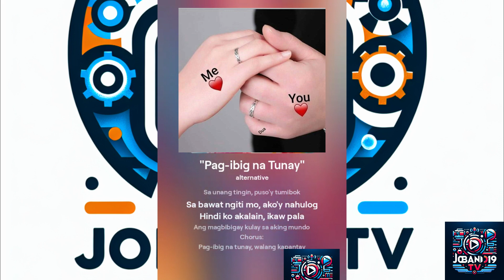PAG IBIG NA TUNAY ( Original Composition )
Hey guys
I'm excited to share my latest creation with you all. This is my original Tagalog song titled "PAG-IBIG NA TUNAY" which I wrote, composed, and performed myself. I poured my heart and soul into this piece, and I hope you enjoy it as much as I enjoyed creating it..

I would love to hear your thoughts and feedback in the comments below.

I’m thrilled to offer my music and melodies for your creative projects. Whether you're working on a YouTube video, podcast, short film, or any other artistic endeavor, you are welcome to use my tracks to enhance your work. My goal is to support and inspire creativity in all forms, and I’m excited to see how my music can contribute to your projects.

License Information:
This means you can use it freely as long as you provide proper credit.

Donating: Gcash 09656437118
Sharing: Spread the word by sharing my music with others. Don't miss out on my latest releases and updates!

Thank you for considering my music for your projects. I'm excited to see the amazing things you create with it!

Request a Custom Song:
Do you have a specific vision for your project and need a custom track? I offer personalized music creation tailored to your needs. Whether it’s a specific mood, genre, or instrumental arrangement, I’m here to bring your vision to life.

Frequently Asked Questions (FAQs):
Q: Can I use your music in commercial projects?

Q: How should I credit you in my project?
A: Please use the following format: Music by [ joband19tv ] - [Track Title], with a link to my profile.

Q: Can I modify your tracks?
A: Yes, you can make modifications to fit your project’s needs, but please still provide proper credit.

Thank you for listening and supporting independent artists!..